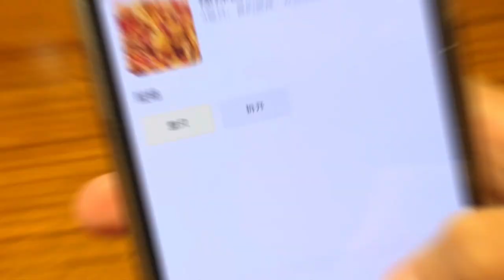辣出同款口红色号的辣卤牛蛙，能吃辣的可以来挑战下【小姐姐刘一口】